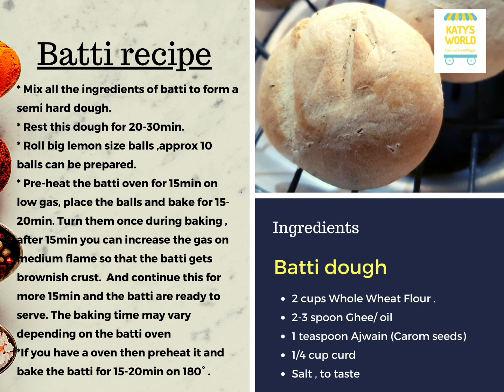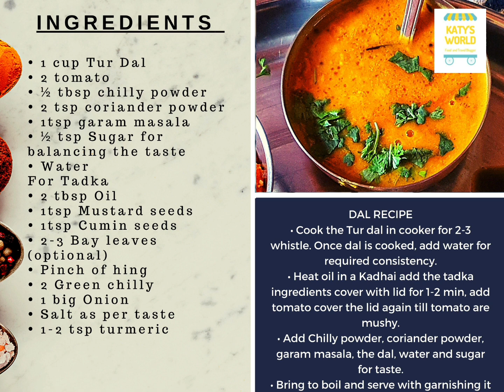How to prepare authentic traditional Rajasthani Dal baati । राजस्थानी डाल बाटी। Katys World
Dal baati is one of that dish which is prepared in many parts of Indian in many different styles.  Today we are going to see the traditional Rajasthani style Dal baati. By our home chef Priti Agarwal.

Musician: @iksonmusic